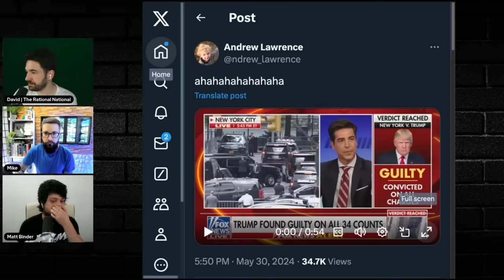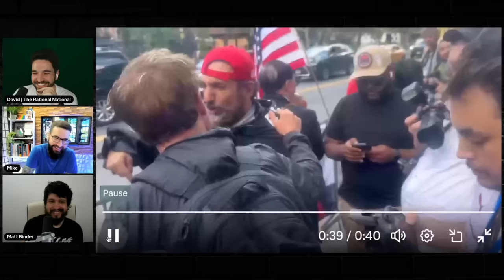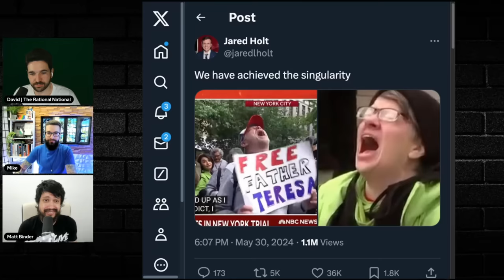Hilariously Hysterical Trump Supporters Go APES**T Over His Guilty Verdict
In this clip from the latest episode of TheLeftistMafia podcast David, Matt & Mike react to the meltdowns Trump supporters had following news that he was convicted on all 34 counts in his hush money trial.